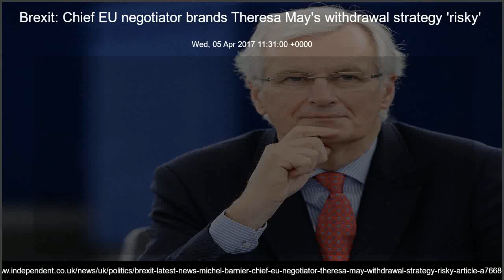Brexit: Chief EU negotiator brands Theresa May's withdrawal strategy 'risky'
Wed, 05 Apr 2017 11:31:00 +0000
He also demanded a 'single financial settlement' be settled earlier for the UK's liabilities